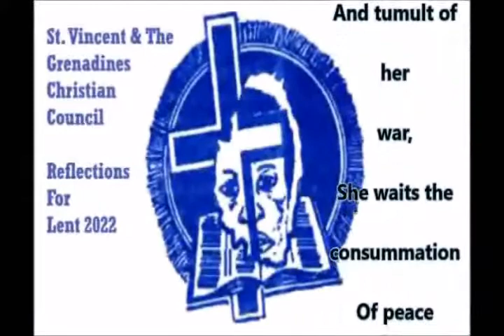Reflections For Lent Day 19. By: Rev'd Mrs Rosemarie Alleyne - The Anglican Church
SVG Christian Council presentation